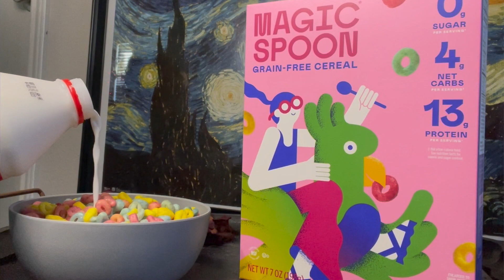ASMR: Energetic Release to Help You Sleep 😴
Timestamps:
Intro: 2:26
Spray: 3:06
Energetic Threading: 4:11
Scissors and Plucking: 8:04
Tweezers and Plucking: 11:23
Fire Therapy: 14:16
Feather: 16:06
Blue Light: 17:47
Sigils: 19:21
End: 20:24
Hey Everyone! I hope you enjoyed the video!